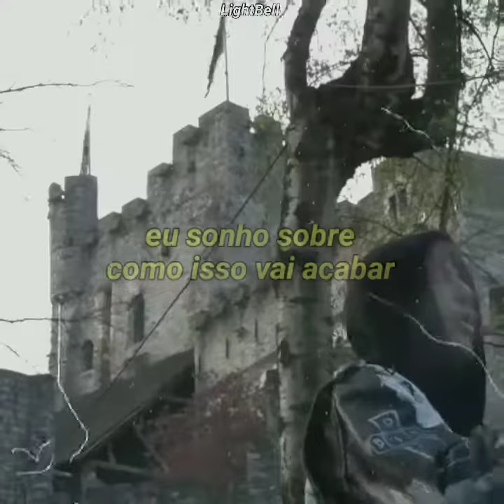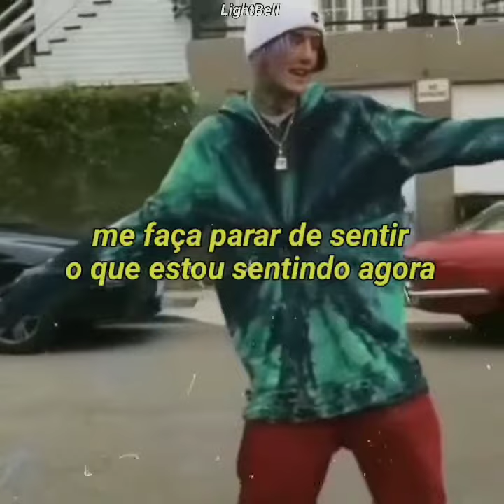Silverchair Legendado Para Status | Suicidal Dream (Lil Peep)